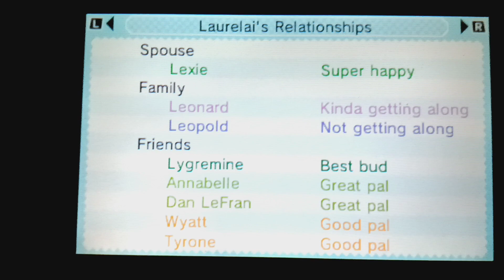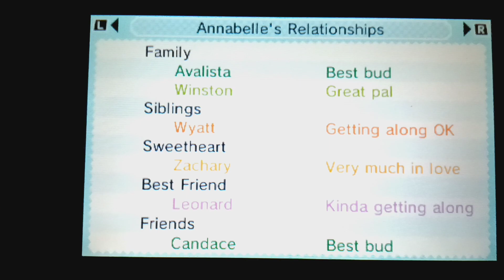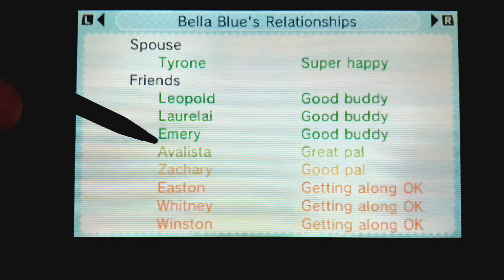A Dream Come True! - Laurelai's Tomodachi Life Insurance Episode 78